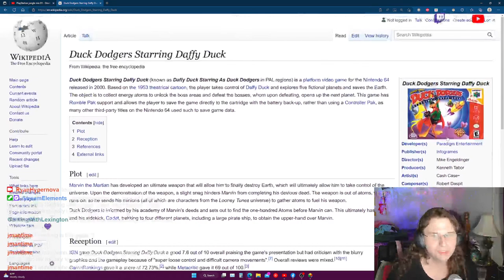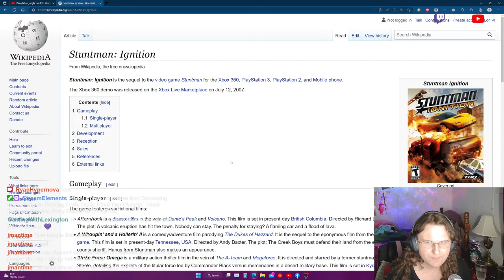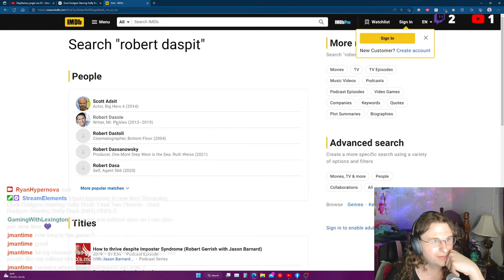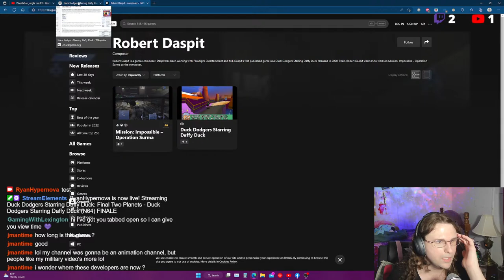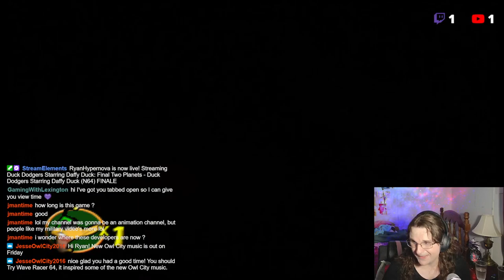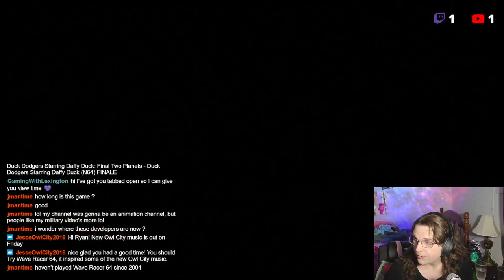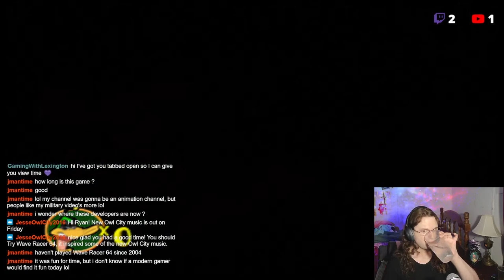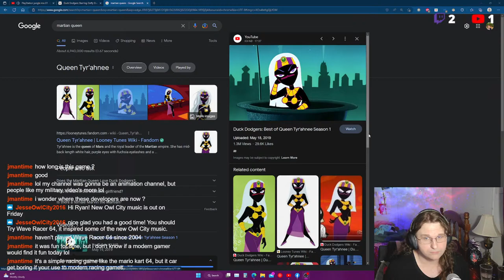Duck Dodgers Starring Daffy Duck (N64) [FINALE] - Journey to Planet X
This was another game I played to death as a kid, but over the years I've realized how obscure this game truly is. Nobody ever talks about it, and it's obvious why. It's a licensed 3D platformer during a time when those were a dime a dozen. It's easy to see why it fell through the cracks. It also realized very late in the N64's life cycle in the year 2000, so that might also explain it.

It's a little janky going back to it and it's a little basic, but I still think the level design and soundtrack hold up very well, and it's very faithful to its source material. I can't wait to replay this and show it off.